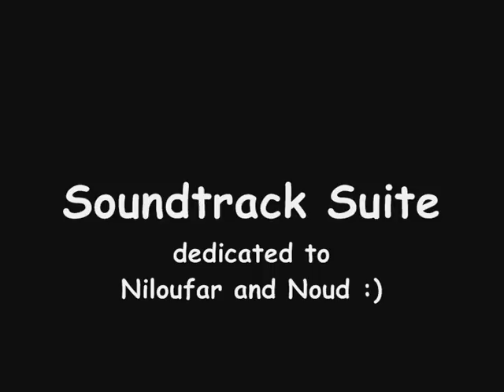Thomas Newman - Passengers (2016) - Soundtrack Suite